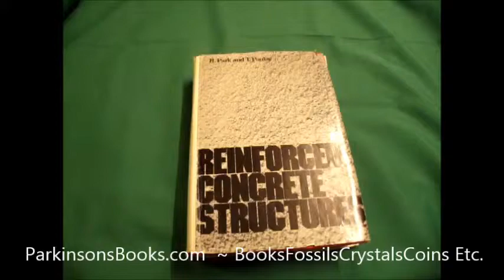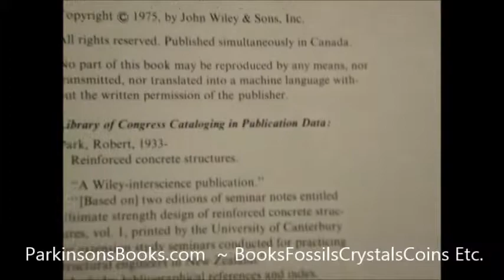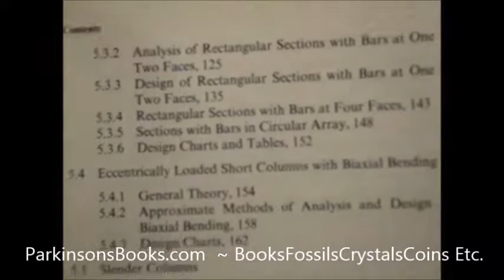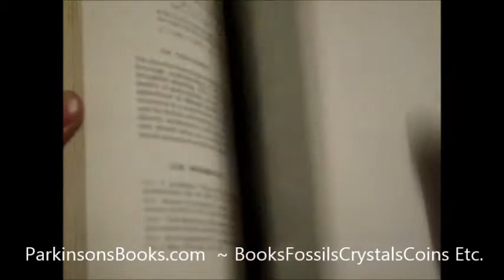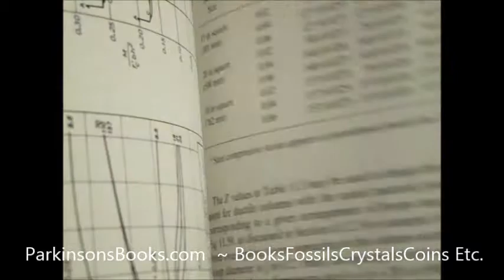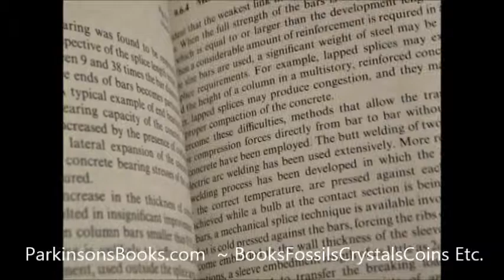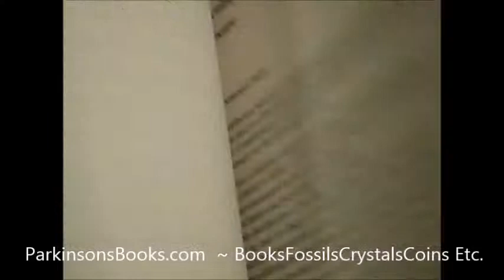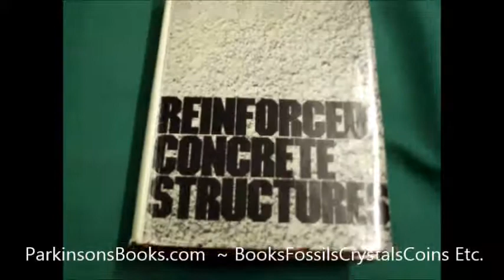Park & Paulay - Reinforced Concrete Structures ~~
For Fullest Details Of This & Very Similar Items
Prompt & Free-Shipping Worldwide + Fair Prices